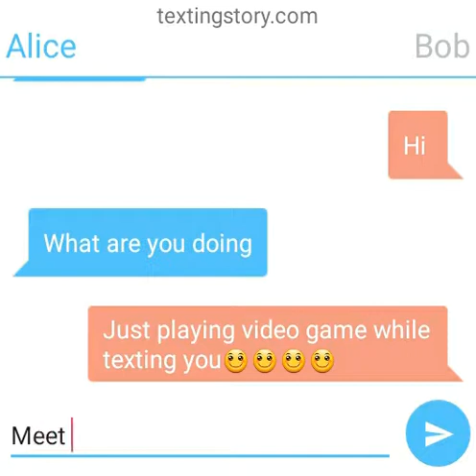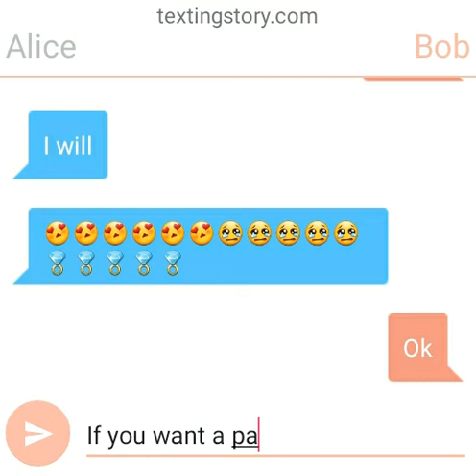Alice and bob text story part one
Ashy and pashy😍😍😍😍😍